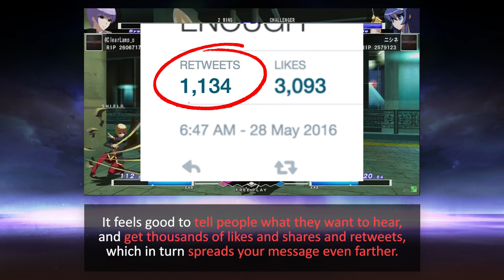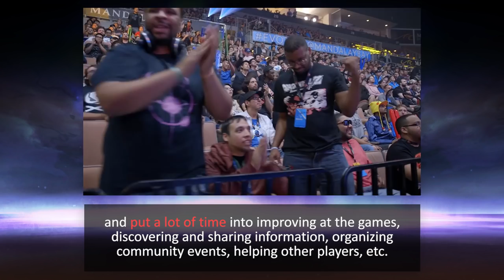The public execution of good fighting games | EFG Extra 01